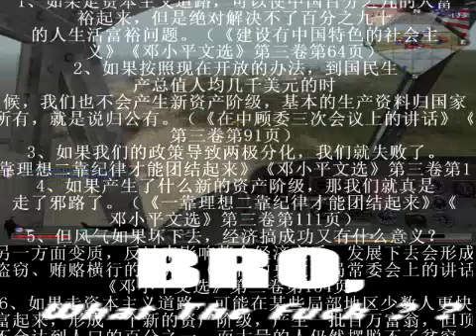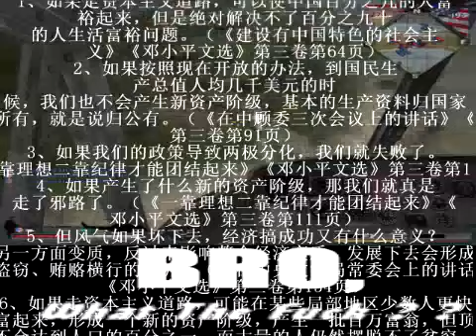寻找真相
我在中国攻击了很少的游戏网站